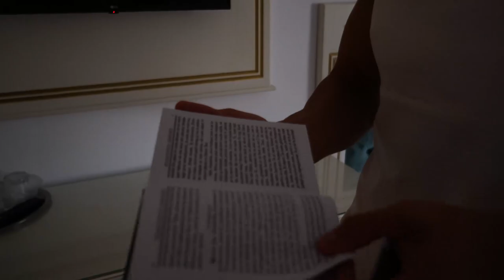O IUBESC!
S-A STRICAT BUTONUL DE LIKE… VOUĂ VĂ MERGE? 😱